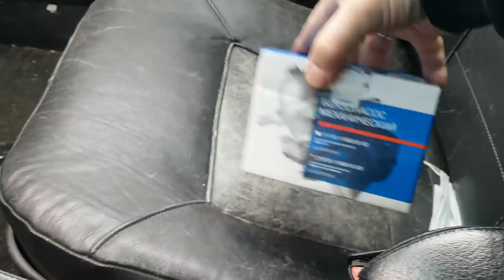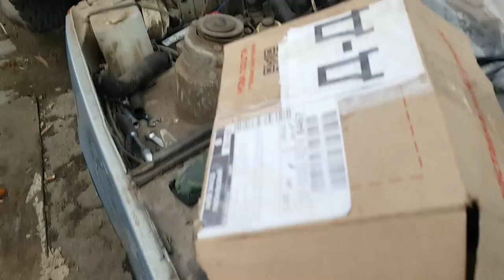Он попал под КРАН и мы купили его по цене сигнализации, первый ЗАЗ Макса, певый запуск за 5 лет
Он хотел купить донора для будущего проекта и БОГ послал ему вот такой экзампляр